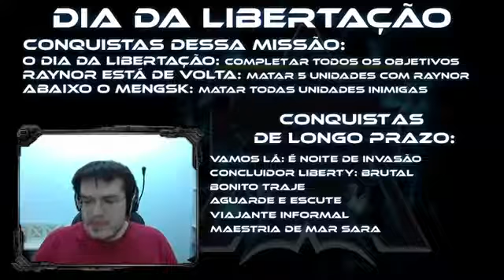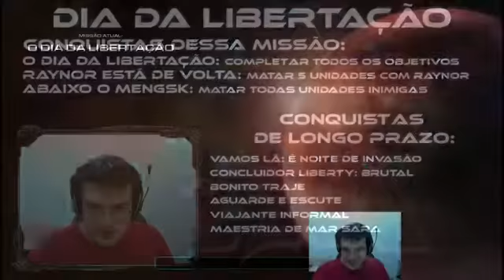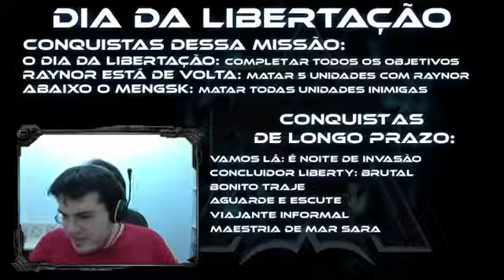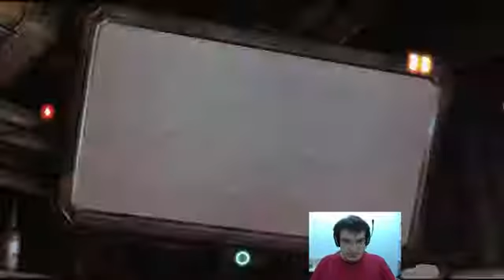Guia De Conquistas Do Starcraft 2 Wol 1 Dia Da Libertaão E Os Fora da lei